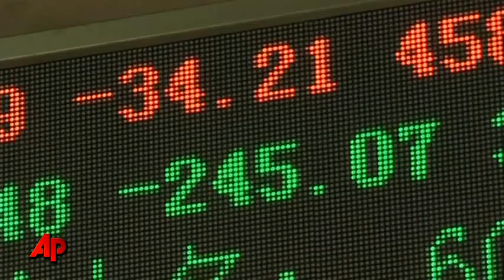Inflation Worries As China's Economy Surges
New statistics showed China's torrid growth accelerated to 10.3 percent last year. But many worry that as inflation soars as well, Beijing's moves to control prices may hurt the economies of other countries. (Jan. 20)